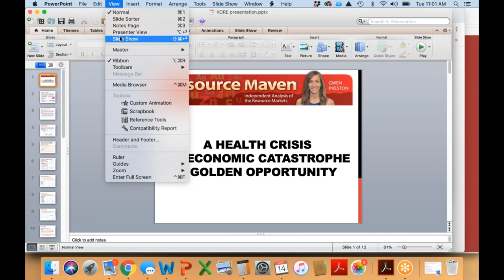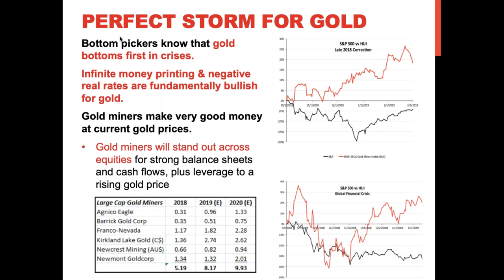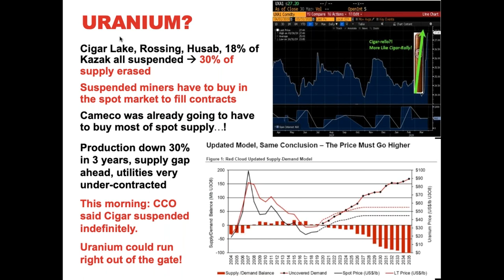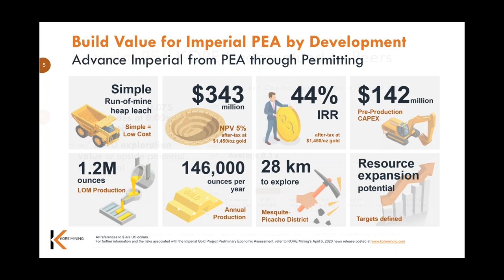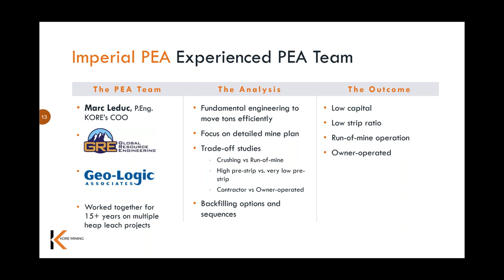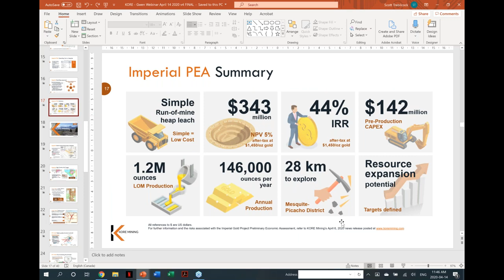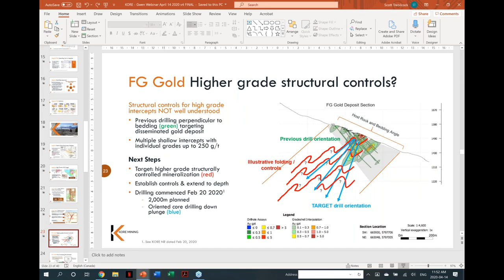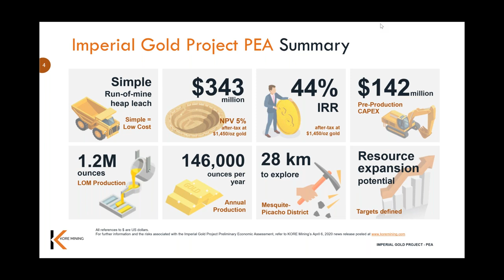Webinar Replay: KORE Mining (TSXV: KORE)